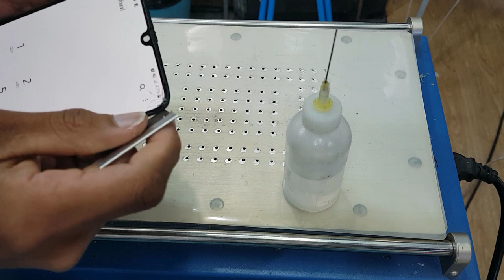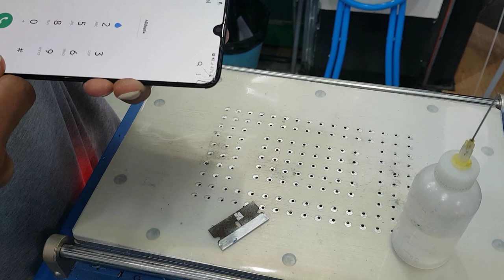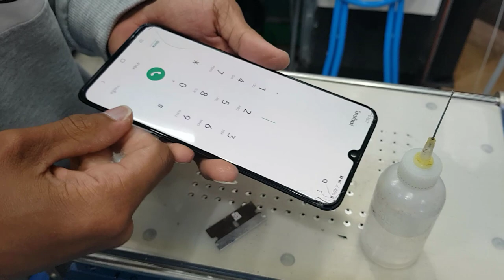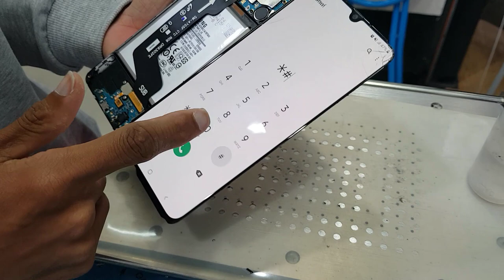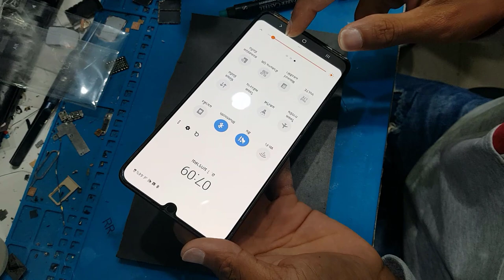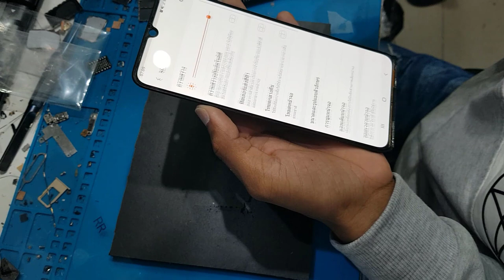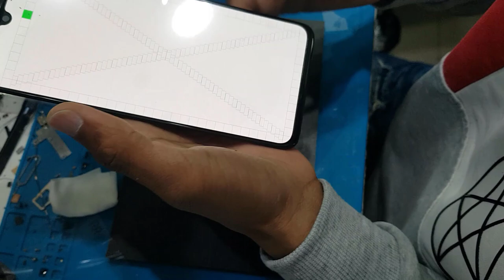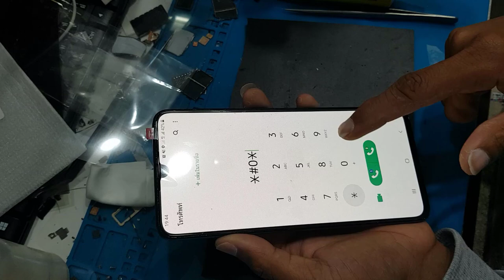Samsung Galaxy A70 Glass replacement